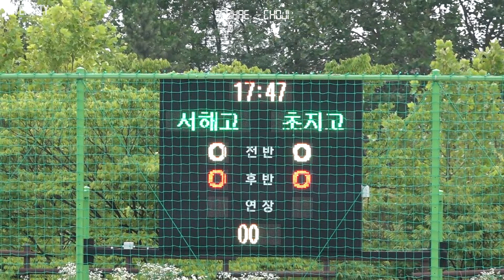[고등부] 물러서지 않는 두 팀이 만들어낸 재밌는 매치! (서해고 v 초지고)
하이버시티
영상 촬영 및 제작_하이버시티
인스타그램_@ddung_in @hiversity